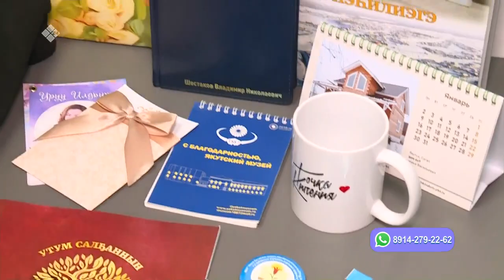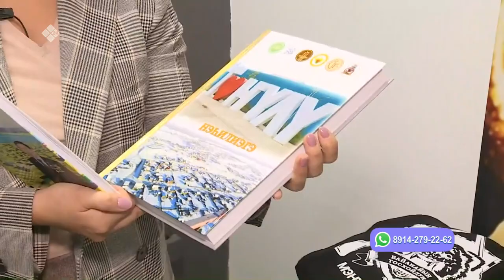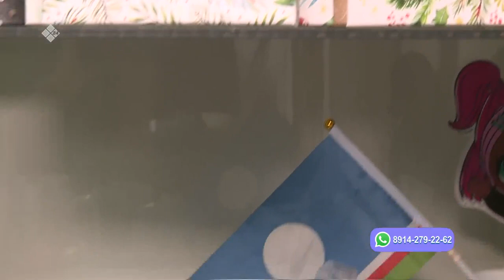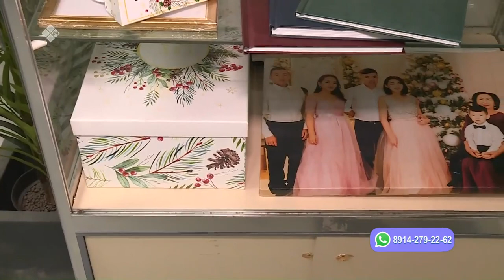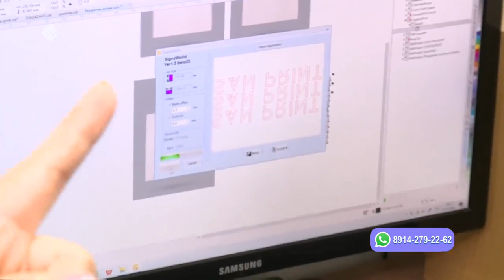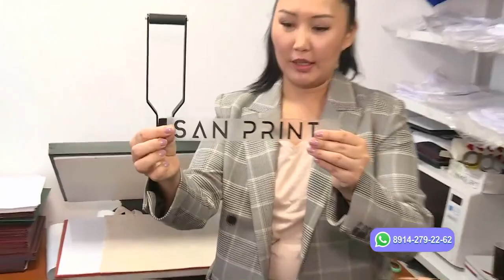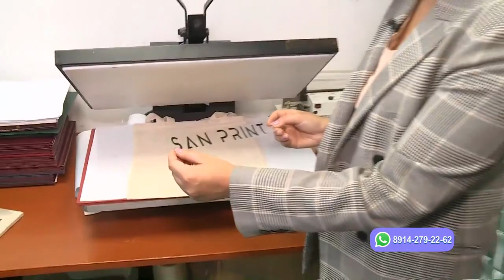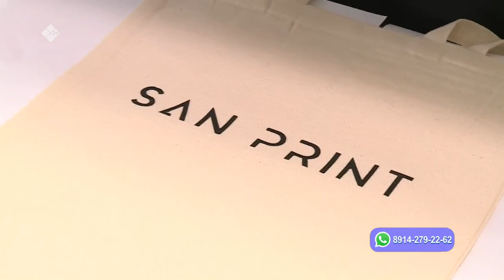«Саха сатаабата суох» биэриигэ: Алёна Фёдорова айар үлэтин кытта билистибит (22.12.22)